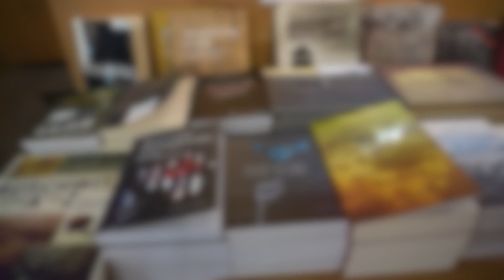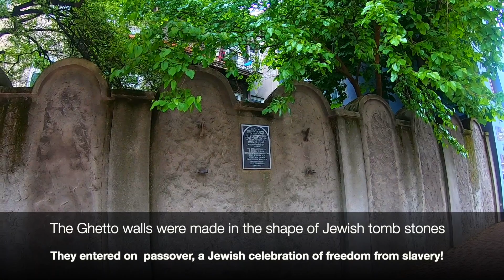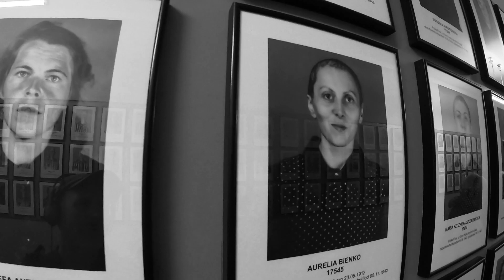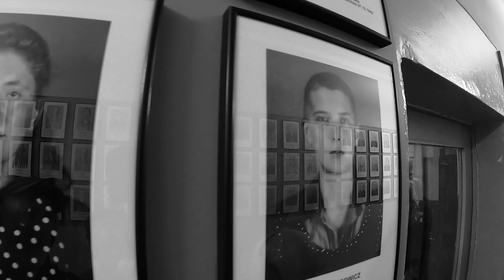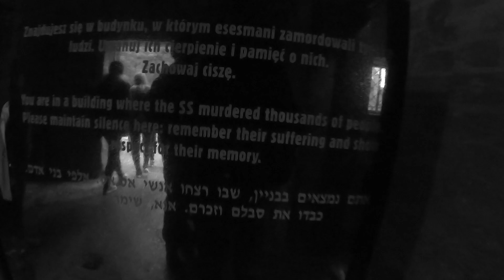Inside Auschwitz (Birkenau) Death Camp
A clip from the film Schindler's list was used in this video plus an interview with a surviver of the death camp called Edith.